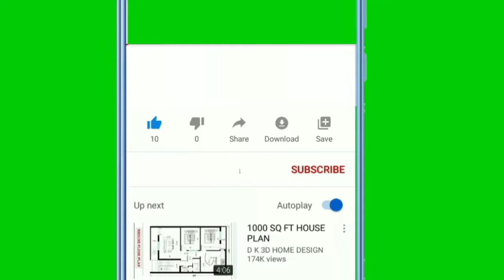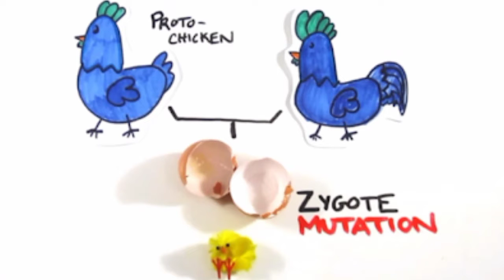हो गया फैसला👍, अंडा शाकाहारी या मांसाहारी/egg veg or nonveg?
√ About video.

information about egg is veg or nonveg ..

अंडा शाकाहारी या मांसाहारी एस के बरे मे इन्फॉर्मेशन..

• Liquid Time - inspirational cenematic music
• • Artist - Aakash Gandhi

                  ❤️❤️❤️धन्यवाद❤️❤️❤️ Instagram Id :- gyantime05